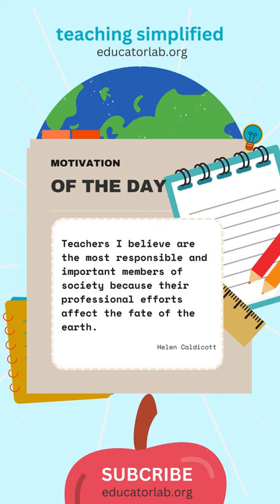Helen Caldicott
Teachers I believe are the most responsible and important members of society because their professional efforts affect the fate of the earth.